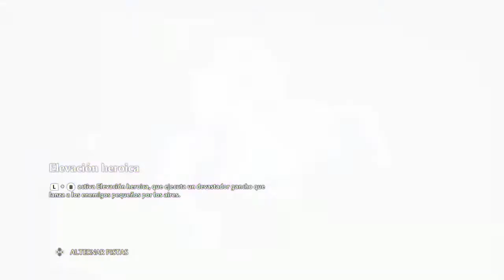EL CUERNO RETORCIDO MORADO -- #12 IMMORTALS FENYX RISING: LOS DIOSES PERDIDOS. GAMEPLAY EN ESPAÑOL.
En este vídeo conseguiremos activar el aire ascendente, uno de los poderes milagrosos más útiles, y empezaremos a cumplir las misiones de Poseidón, para que se decida a unirse al Olimpo con el resto de los dioses.